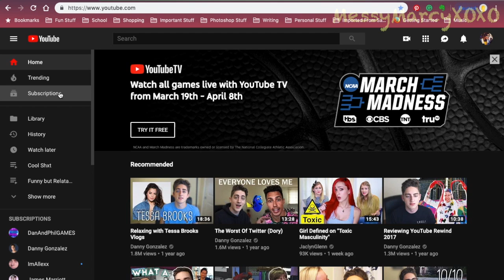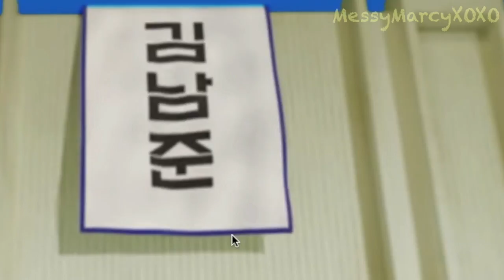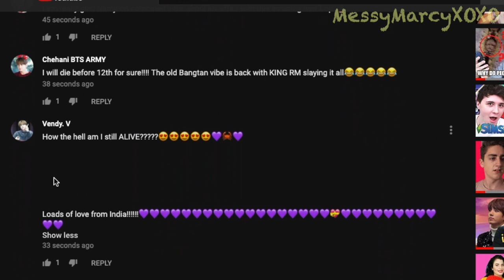[BTS] Comeback Trailer Persona Reaction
I do apologize that this video is three days late. However, I do hope and pray that you all enjoy me not only reacting to the comeback song, but also me literally going off on Namjoon [not because he is my bias since I am not confirming nor denying that statement].

I am excited for the new comeback and album to come out because ya girl [and her best friend] preordered her album set! So be prepared for special videos on Map Of Seoul: Persona!

Overall, I hope you all enjoyed this video!

Amino: MessyMarcyXOXO

Got any other video ideas and/or suggestions you want to see? Bye Bye! - Marcy